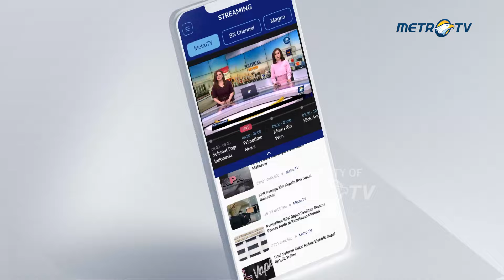Liburan Festival Qingming, Omzet Pasar di Tiongkok Meningkat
MetroTV, Liburan Festival Qingming, yang berlangsung dari hari Kamis hingga Sabtu, mencatatkan pasar konsumsi yang kuat di seluruh Tiongkok, dengan berbagai kegiatan yang diluncurkan untuk menarik konsumen.